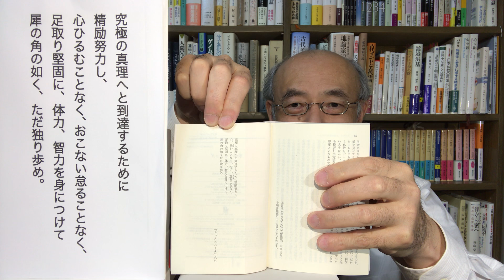佐々木閑の仏教講義「ブッダの教え 17」（「仏教哲学の世界観」第４シリーズ）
第４シリーズ（全２４回）。ブッダの残した教えをいろいろな角度から紹介します。全シリーズを最初から順にご覧になりたい方は下記の「再生リスト」をお使いください。サムネイルの作画は滝町昌寛氏。今回はその第十七回目。私の一番好きな一句です。